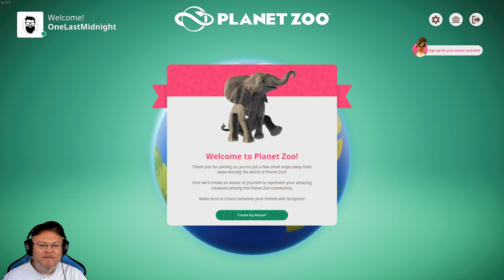Planet Zoo - STARTING A NEW ZOO - NO KITTY, THAT A BAD KITTY!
Send me your save(s) via direct message on Discord - and I'll add them to the list.

Let me know if you want me to highlight your base/buildings on a video!